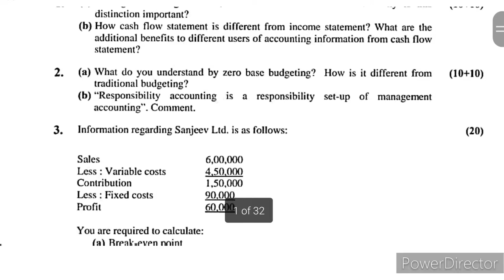MCO 05 Solved Assignment 2021-22 | MCO 05 Solved Assignment 2022 | MCO 5 M.COM Ignou Assignment PDF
MCO 05 : Accounting for Managerial Decisions Solved Assignment July 2021 & Jan 2022 Session

M.com 2nd Year IGNOU Assignment

👉 Buy This Solved Assignment Pdf & Order Handwritten Hard Copy - 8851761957 Contact on what's app only

👉 90% Marks चाहिए तो इस तरह बनाए Assignment | How to Make/ Prepare IGNOU Assignment -